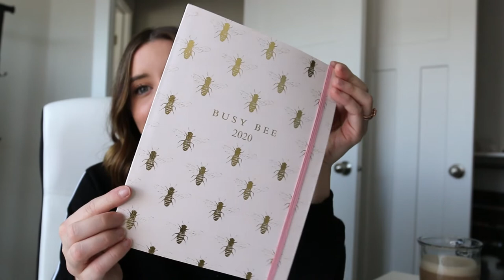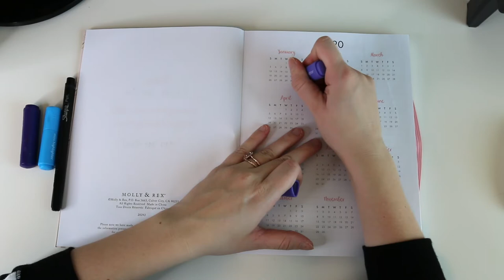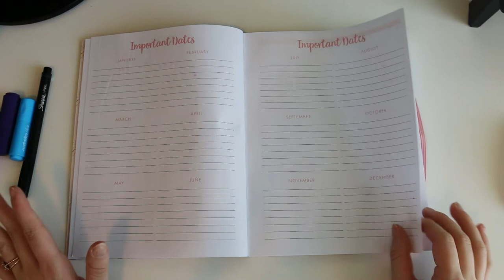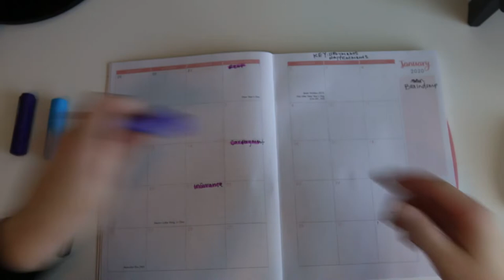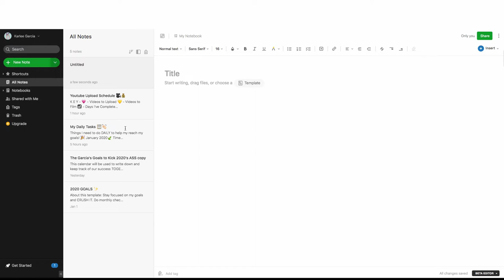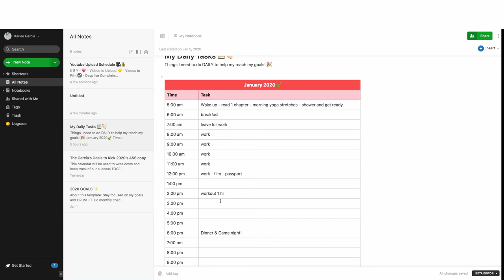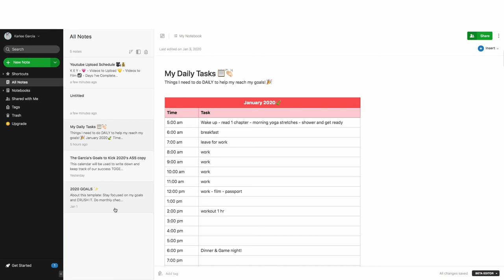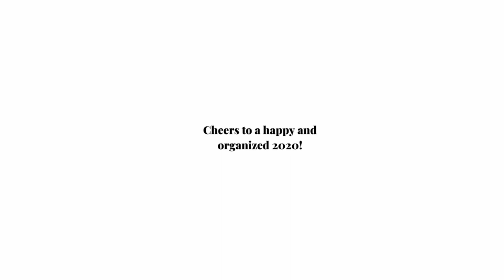HOW I CRAFT MY PERFECT PLANNER || 2020 PLAN WITH ME 🌟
HAPPY NEW YEAR! ✨ - I'm SO excited for this new year and I hope you all are too. I know resolutions at the start of the year are silly and most don't follow through but give yourself grace! We all can find some magic in turning a new leaf and starting fresh. It's a great time to look at where you're at and make some changes (big or small) to help you get to where you'd like to be. If you're happy with where you're at, you could always drink more water 😉 All jokes aside, I hope you take some inspiration from this or just enjoy looking at pretty stationery as much as I do. I hope you guys enjoy it!

* Sharpie Pen